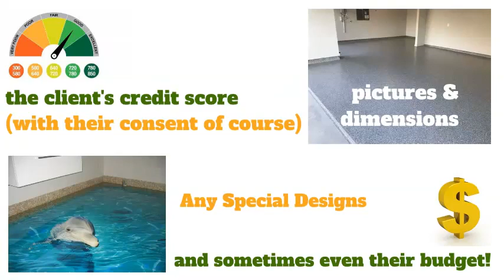#9 Epoxy Flooring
Epoxy Flooring Professionals - Are you still buying leads? Or should I say phone numbers?
Buy 10
Spend 3 days calling them,
6 might answer
4 might talk to you for more than 3 seconds
3 might agree to an appointment
2 might keep it
You might sell 1

Best bet? You get your initial spend back - why bother?

Join 23HourBids.com now and get real life home improvements to bid on direct to your phone every day and bid away.

Don't use the bait you like, use the bait the fish like - 23hourbids.com will be the only place home owners go for home improvement bids - why would they go anywhere else?

They post their project once
They include pictures of what they have
They include pictures and links to what they want
They'll give you room dimensions and product details
They won't want to meet you until they are happy with your bid and ready to sign
They can rate you and review you
They can vote for their favorite contractors
They are guaranteed your technicians are safe to be around through our background checking and verified tech status.
There are so many more positives for homeowners to use 23hourbids.com - why would they go anywhere else?

Help us build the safest, most exclusive home improvement marketplace on the planet and we'll reward your loyalty with free membership, free 3 months trial, half price for the next 9 months and all this without a contract so you can leave anytime - not that you'll want to...

Be an integral part of the most exclusive home improvement marketplace on the planet
Choose the zipcodes in which you'll accept work
Advertise your website and all your socials
Improve your own page ranks as well as your organic SEO growth
Get ratings and reviews
Have all your staff background checked - with continued monitoring
Enter our contractor of the year competition free
Send your staff on free and discounted training courses

And so so so much more...